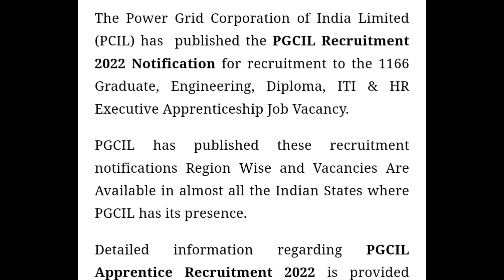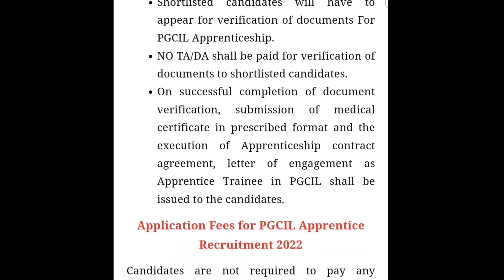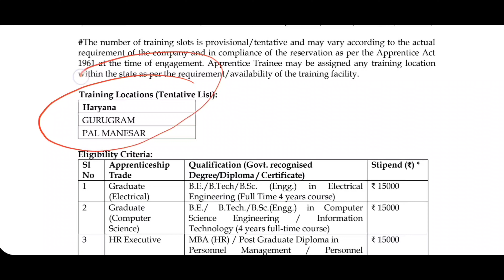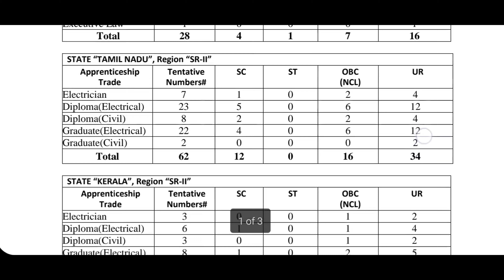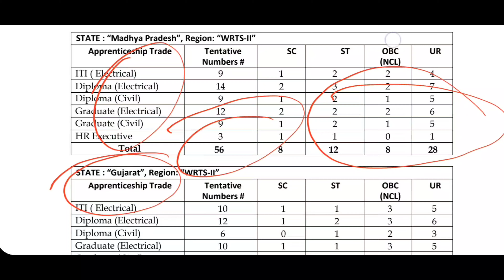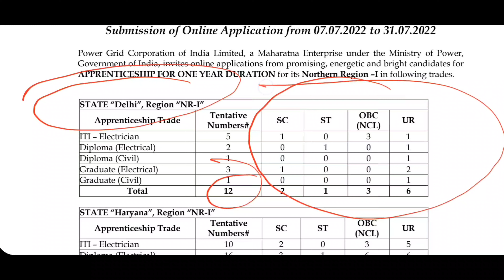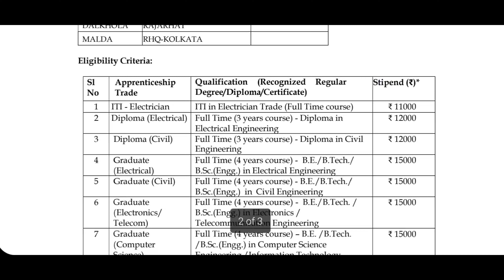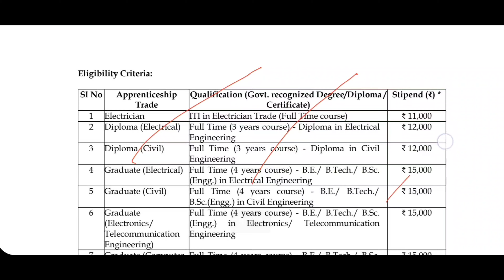POWER GRID RECRUITMENT 2022/ 1166 POSTS / APPRENTICESHIP/ ITI / DIPLOMA /GRADUATE/ PG CAN APPLY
POWER GRID COOPERATION OF INDIA LIMITED  PGCIL RECRUITMENT 2022

CISCI,ACCENTURE  AND PHILIPS  HIRING

FACT RECRUITMENT NOTIFICATION 2022

COAL INDIA RECRUITMENT 2022 for  MANAGEMENT TRAINEE

THDC RECRUITMENT NOTIFICATION 2022 for ENGINEER TRAINEE

Asian Paints Recruitment 2022 | Freshers | System Development Executive II | MCA/ M.Sc | 2020/ 2021
SONY,MAHINDRA, SIEMENS
Capgemini:-

NTPC Limited  RECRUITMENT NOTIFICATION 2022

IREL RECRUITMENT NOTIFICATION 2022

 Bureau of Energy Efficiency  Recruitment Notification 2022

The Central Manufacturing Technology Institute (CMTI), Bangalore and BSNL Recruitment Notification 2022 for Engineering Diploma and Engineering Graduates

IIIFT RECRUITMENT NOTIFICATION 2022 FOR ASSISTANTS AND STENOGRAPHER FOR GRADUATES AND POST GRADUATES

HPCL RECRUITMENT NOTIFICATION FOR ENGINEERS AND OFFICERS

BIS RECRUITMENT NOTIFICATION FOR YOUNG PROFESSIONALS

Get job updates follow on telegram channel